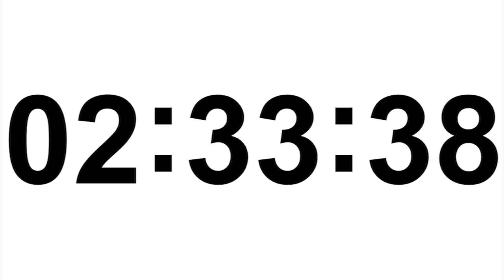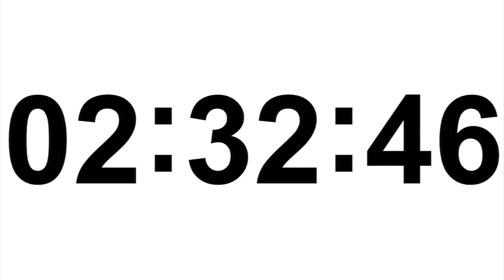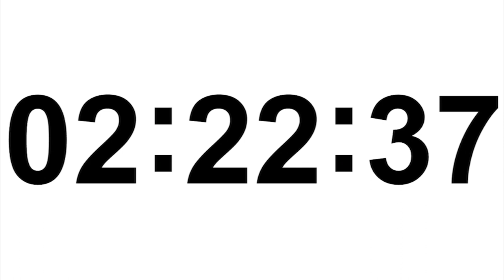10 Hour Timer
Silent Countdown Timer (10 Hours)